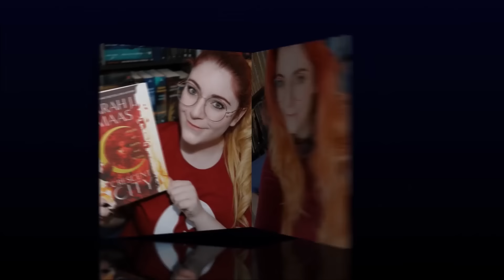TIENEN QUE LEER ESTA SAGA SI AMARON LA SERIE DE LOS BRIDGERTON | Crónicas de una Merodeadora